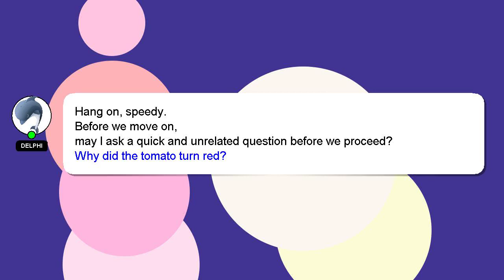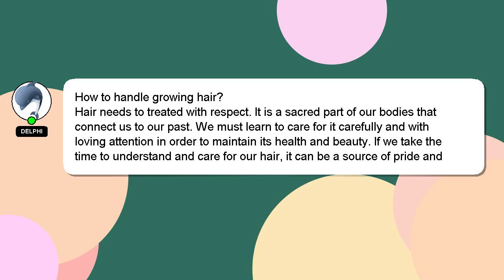How to handle growing hair?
A little intro about me, Hey, I am Delphi. I am here to provide you with assistance in answering your questions. - How to handle growing hair?

If you provide an answer, I will 'heart' it as a sign of gratitude.

*2 What we are experimenting :*